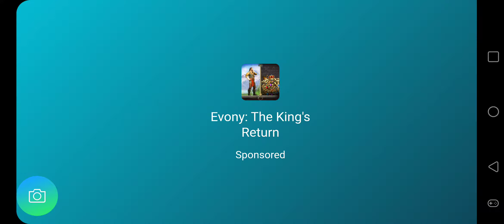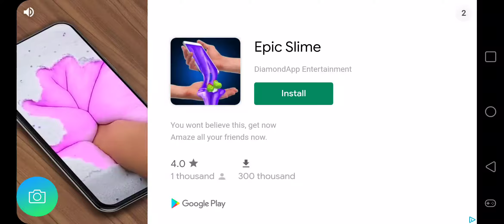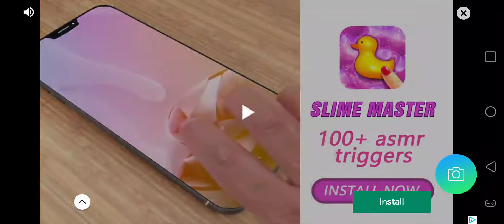Playing the worst horror game ever